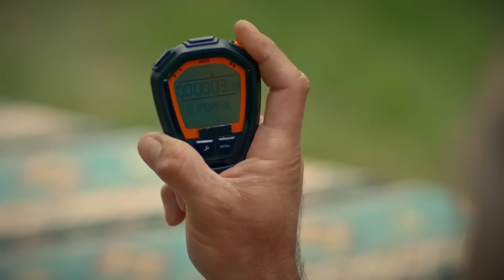Türk Askerine Kimse Kafa Tutamaz - Savaşçı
Kılıç Timi hainlere hadlerini bildiriyor. İSYAN EDENE ACIMAMIZ YOK!

YAPIM: LİMON YAPIM
YAPIMCI: HAYRİ ASLAN
YÖNETMEN: OSMAN TAŞÇI – ERAY KOÇAK
SENARYO: SÜLEYMAN ÇOBANOĞLU
UYGULAYICI YAPIMCI: AHMET BİRCAN